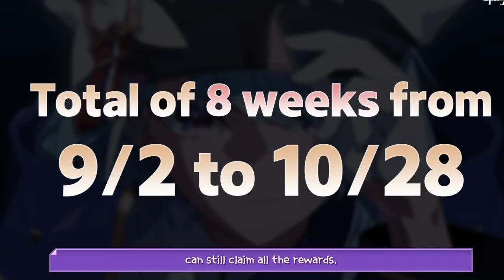New Player Epic Dash | Epic Seven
check out the channel for new videos and sub if this was helpful. Hang around and see what comes next. thanks watching.